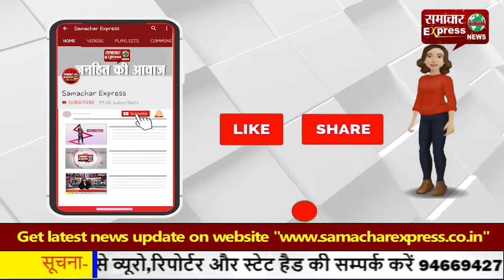राइस मिलर्स की सरकार के साथ तनातनी, नहीं हो रहा धान का उठान!